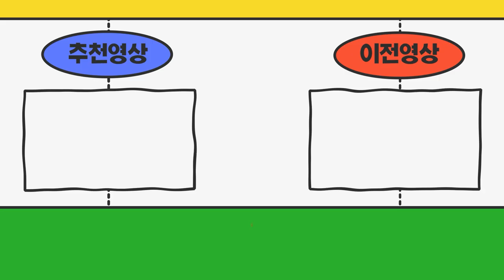경기도 군포시 1톤화물차 22년식에 장착할 영업용넘버구매하고싶어요